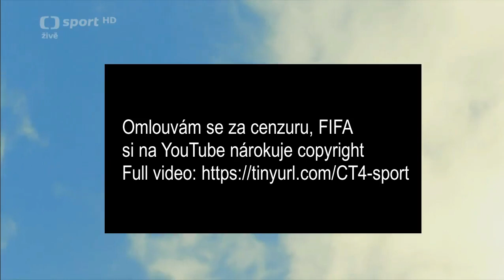MS Fotbal 2022 - Chybička se vloudila ("DO PR*ELE" -moderátor během reklamy)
Drobný trapas během diskuze po prvním zápasu fotbalového MS v Kataru (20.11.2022 - Katar vs Ekvádor). Ve vysílání začala hrát reklama, přičemž moderátor David Kozohorský si myslel, že jeho mikrofon byl odpojen a během reklamy (mimochodem v Arabštině) poněkud zaklel. Takové věci se samozřejmě občas přihodí, jen mi to přišlo vtipné :)